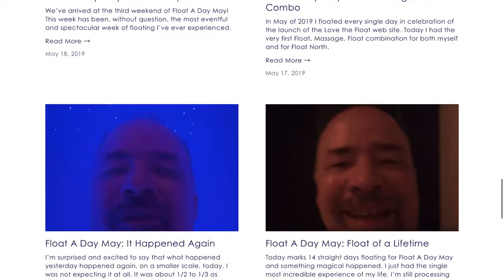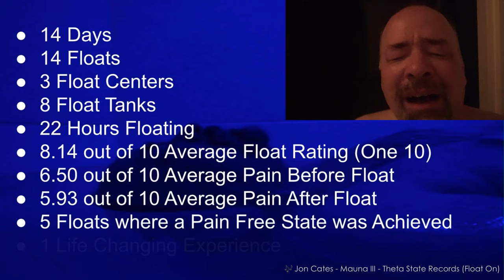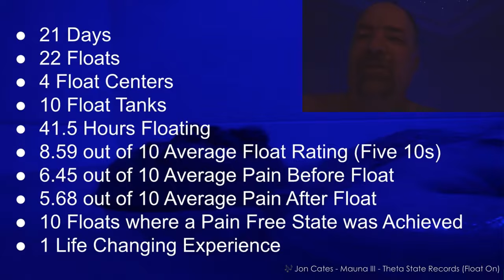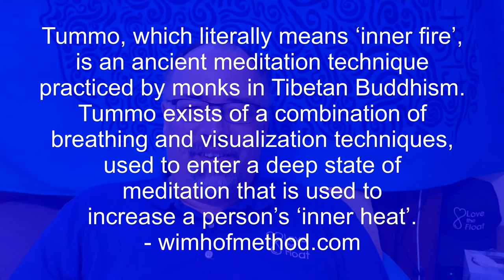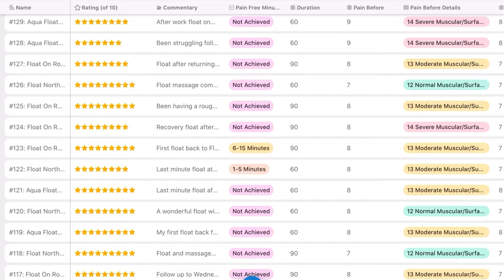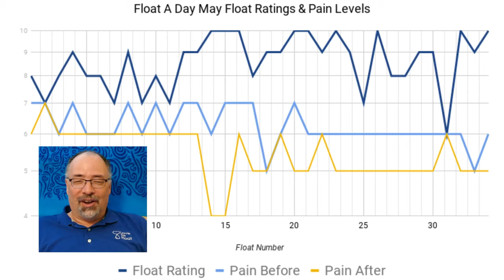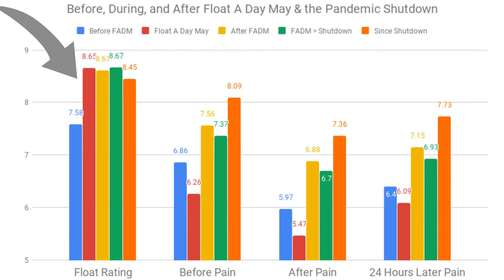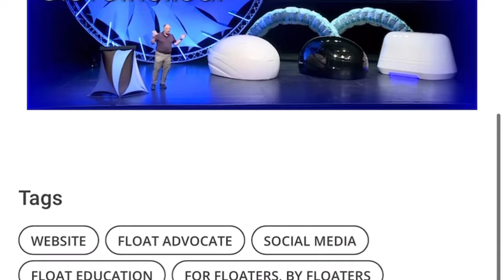Float Story, Brian Kroll | 2020 Float Conference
An avid floater, Brian Kroll, shares an update on his story. Brian has a degenerative spine condition, which has resulted in chronic pain. Although he's been through quite a few surgeries, he's found that regular floating is the only way he's experienced pain free moments. Let's check in.

To learn more about Love the Float, visit lovethefloat.com.